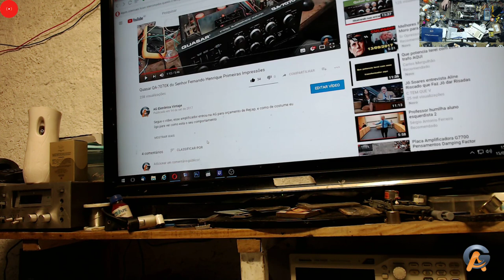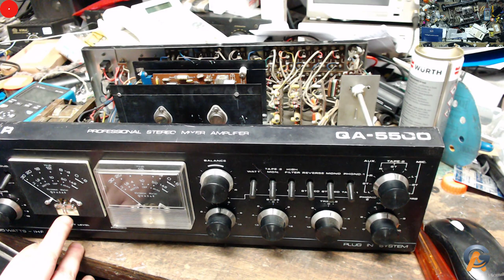Quasar QA-5500 do Sr Edmilson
Segue o vídeo, das primeiras impressões iniciais, recapeamento e conserto dos canais